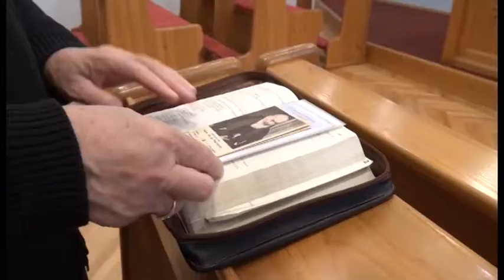Sestra Silvana Milan